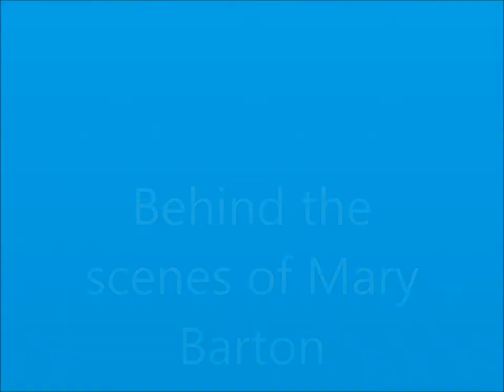Behind the scenes of Mary Barton